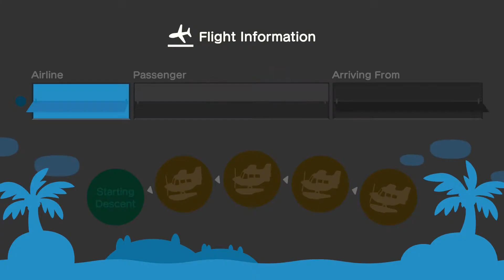First Mystery Bags Hunt (fail) & Free Photos | Animal Crossing New Horizons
Hi Ducklings,

I opened my island and it was a complete disaster. But through it, I can guarantee I will be able to provide better experience for you guys on our next mystery bag/treasure hunts. The next one will ONLY be for the duck family (subscribers). It's never too late to join and can still get a chance to join the little quacking community :)

The last part of video, I decided to do more photo giveaways + golden nuggets, NMTs, and bells on Nookazon. Will be doing this weekly, perhaps. My Nookazon account is the same as my channel name.

EDIT:
Official Discord Link to join the Duckling Family and will be posting the Dodo Code on here as well